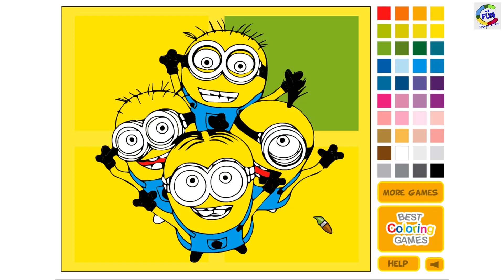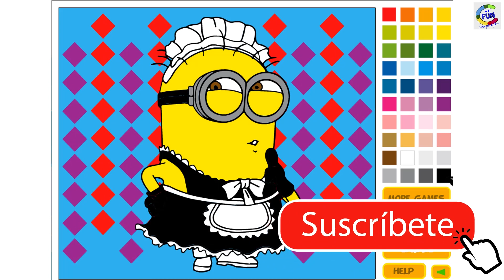MINIONS para COLOREAR (Miren)😍 Coloring Game Online for kids😱 Video de Aprendizaje Para Niños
❥FACEBOOK ♥Minions para colorear(Miren)😍 Coloring Game Online for kids😱 Video de Aprendizaje Para Niños* ☀